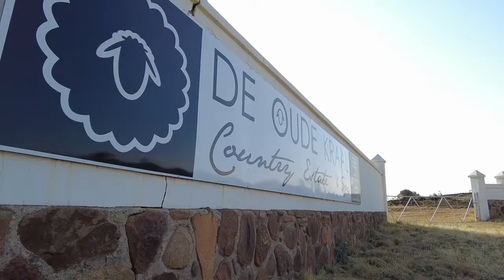HEHD 2021 Colloquium and Graduation- Opening Address by Prof Walker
SARChI Chair and Director of the Higher Education and Human Development Research group, Prof Melanie Walker, give a welcome speech and an overview of the accomplishments the group celebrates on this occasion.